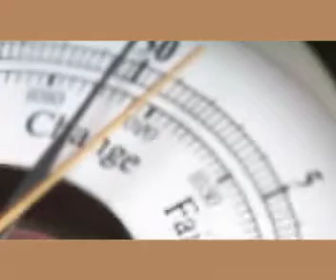Alex TriVantage - александритовый лазер для удаления татуировок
Alex TriVantage (Candela) — новое поколение аппарата для лазерного удаления татуировок.